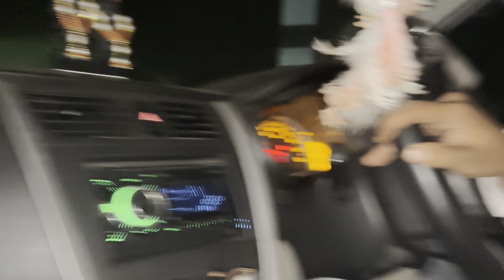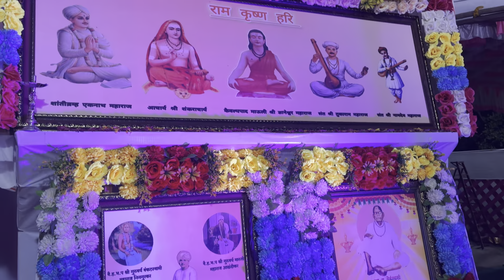Vlog 46 | अखंड राम कृष्ण हरी सप्ताह 🙏🏻❤️ गुरूजी अणि शिष्य आम्ही सर्वांनी केली भजनावर पखवाज साथसंगत🪘